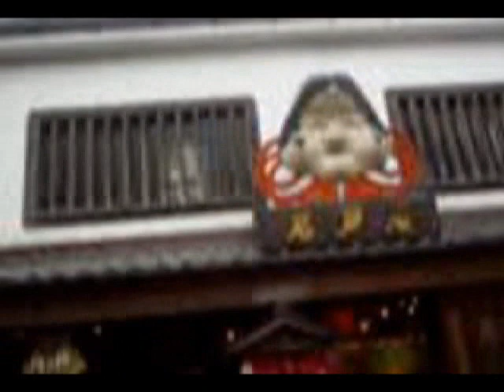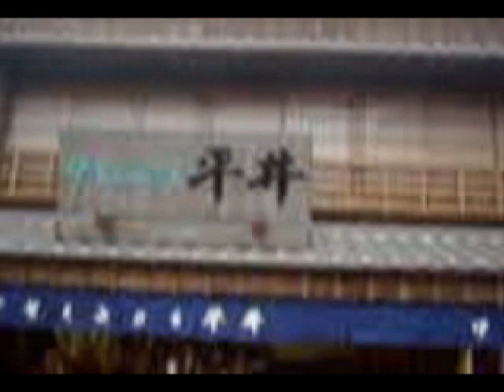《社寺》 伊勢神宮 ISE JINGU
伊勢神宮は豊受大神を祀る外宮と、天照大神を祀る内宮からなる。おはらい町は江戸時代に、お蔭参りで栄えた。赤福・御福餅・へんば餅・太閤出世餅・二軒茶屋餅など、古くからの名物がある。